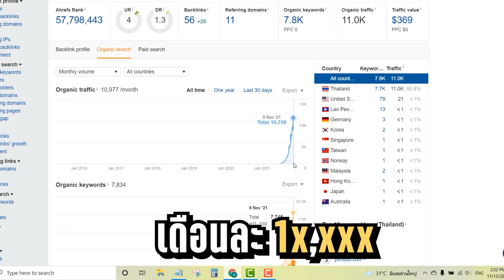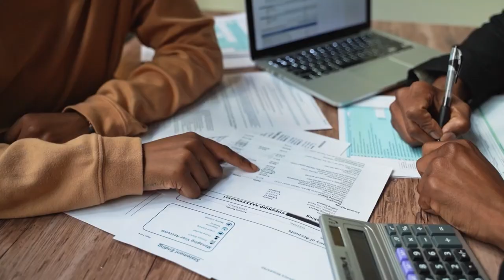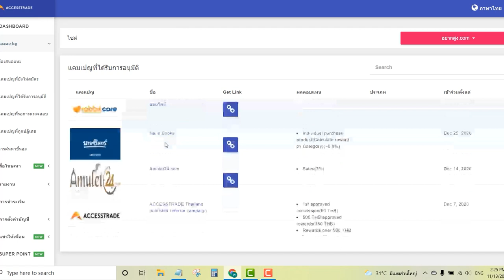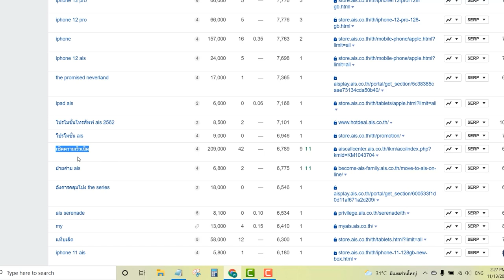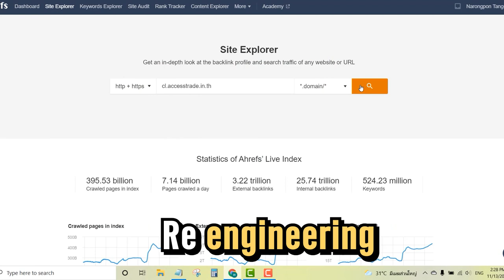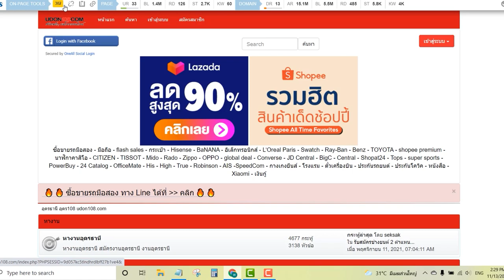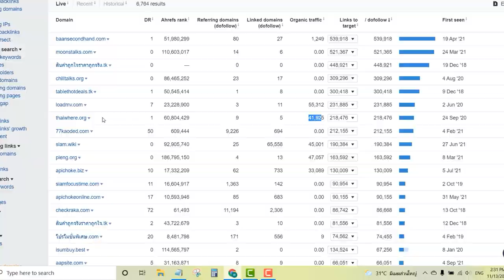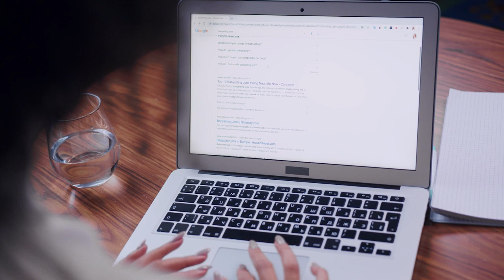สอนทำ Blog Affiliate เริ่มต้นจาก 0 | อาชีพเสริม ทำงานที่บ้านได้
วันนี้จะมาแนะนำเทคนิคการทำ Blog สำหรับ Affiliate ผมจะเน้นทำสายขาว และ กินยาวๆนะครับ Blog ล่าสุดที่ผมเพิ่งทำเมื่อเดือน มิ.ย ตอนนี้ก็เริ่มมีคนเข้ามาเรื่อยๆ วันละ 2-300 รายได้ก็ถือว่าน่าพอใจเลยครับ เดี๋ยวไปดูกันนะครับว่ามีขั้นตอนอย่างไรบ้าง